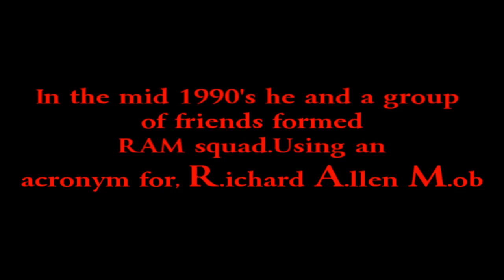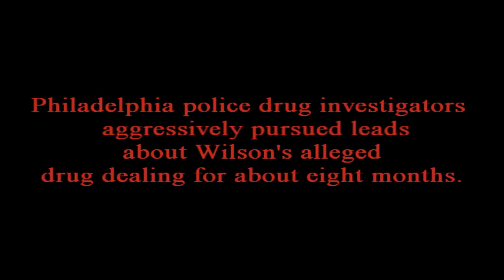TOMMY HILL AND RAMSQUAD STORY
TH UNSENSORED STORY OF PHILADELPHIA'S INFAMOUS TOMMY HILL AND THE RISE AND FALL OF RAMSQUAD